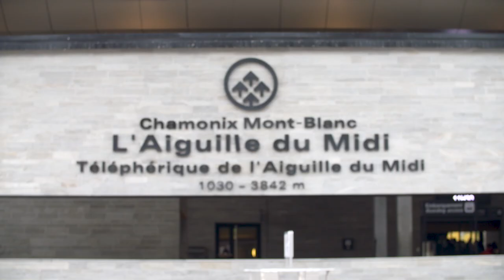Aiguille du Midi - Panoramic Mont-Blanc - Pointe Helbronner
Une immersion unique en haute montagne. Prolongez l'expérience, 30 minutes en apesanteur entre les plus hauts sommets d'Europe, les glaciers et ceux qui les défient.
Destination la Pointe Helbronner en Italie.